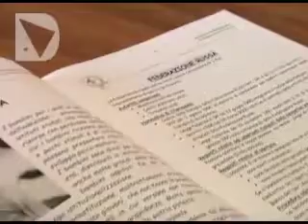ADOZIONI IN CALO IN ITALIA E IN TOSCANA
Nel 2011 i bambini adottati in toscana sono stati 388, mentre nel 2013 si faticherà ad arrivare a 310 adozioni in tutta la regione. E su scala nazionale i dati sono anche peggiori, visto che dal 2006 ad oggi il numero di bimbi adottati si è dimezzato